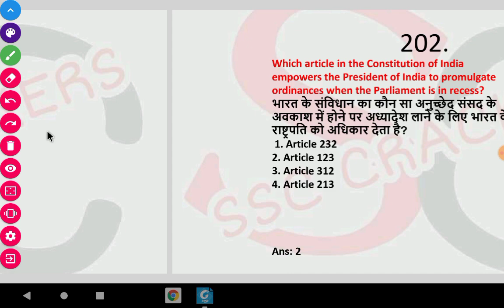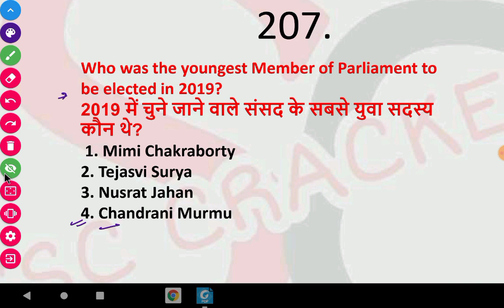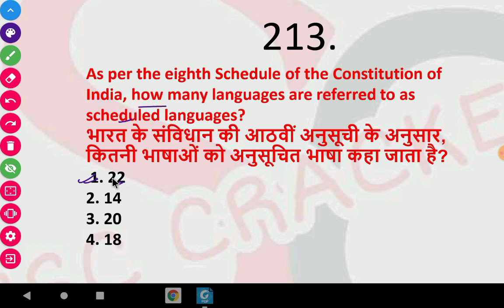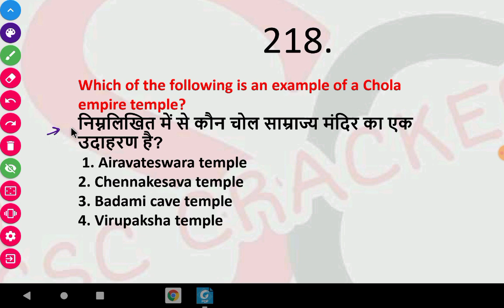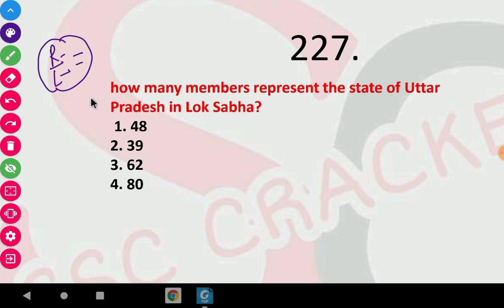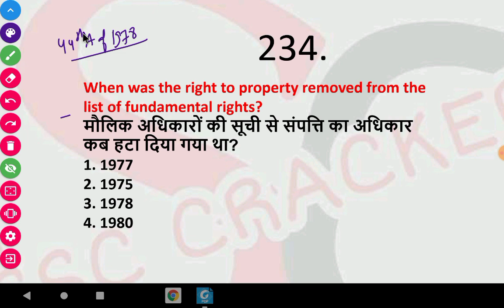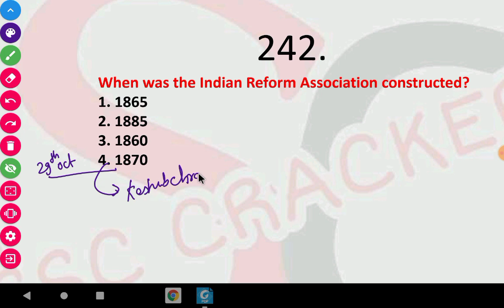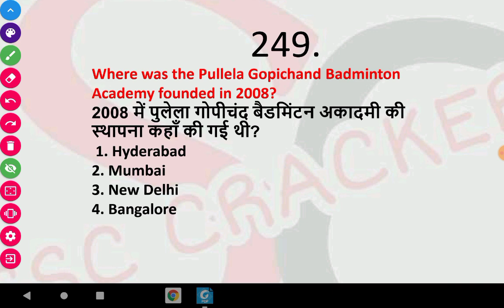SSC CGL/CHSL 2020 | Static G.K 1000+ Important MCQ Asked In ( 2017 to 2020) part -5 | by Raushan sir